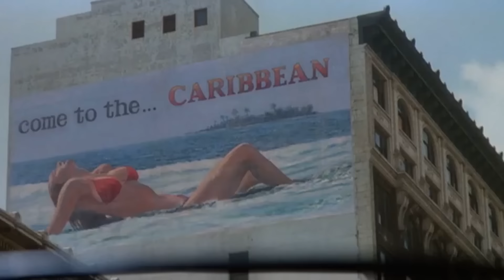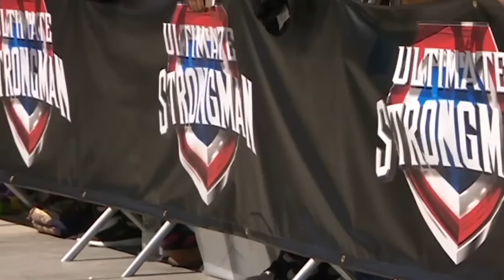10 Самых Сильных Людей Планеты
Знаете, бывают люди, одного взгляда на которых хватает, чтобы понять – вот с ними шутки плохи! Что ж, в сегодняшнем видео мы собрали для вас как раз таких: самые сильные люди мира, великаны, титаны, настоящие горы мышц… Уже заинтригованы и не терпится на них взглянуть